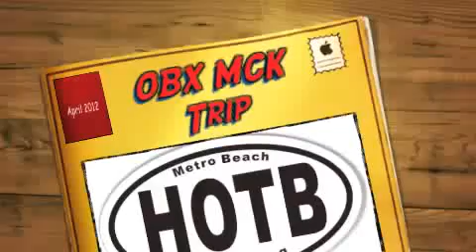OBX Kiteboarding Trip MCK 2012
HOTB Motor City Kiteboarding OBX trip 2012.